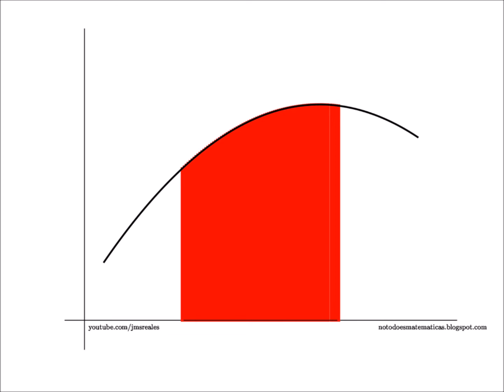M1M Capitulo 4: La integral de Riemann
Matemáticas en 1 minuto: hoy, en 1 minuto, nos aproximamos a la formalización del concepto de integral que propuso Riemann unos 150 años después de que Newton y Leibnitz descubrieran/desarrollaran el cálculo infinitesimal. ko-fi